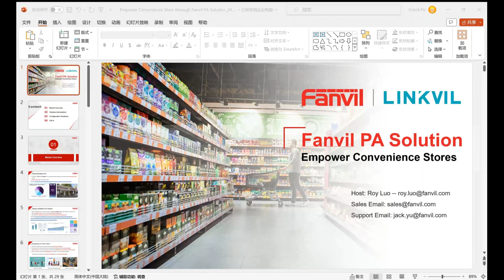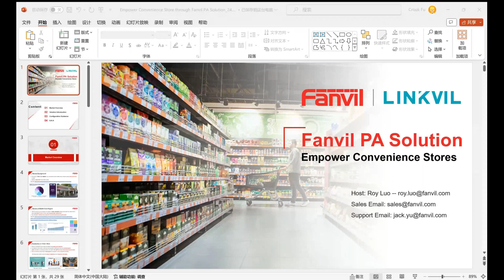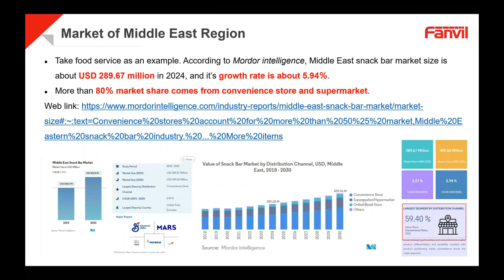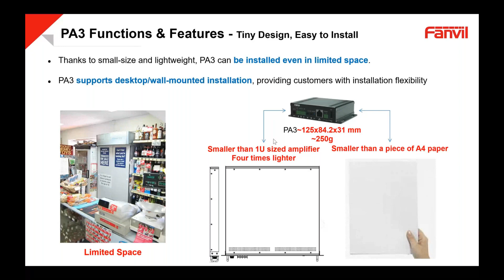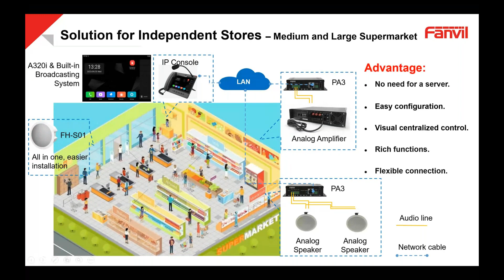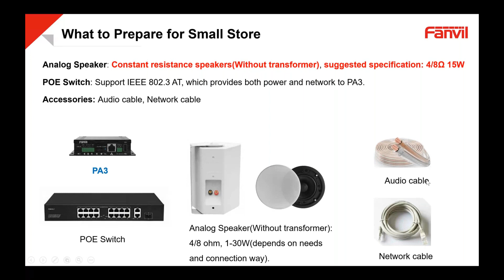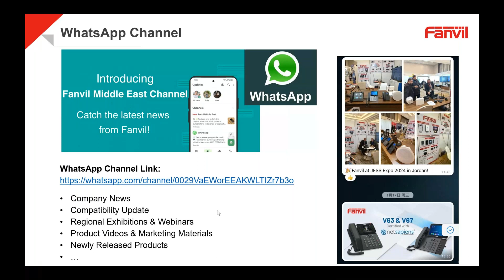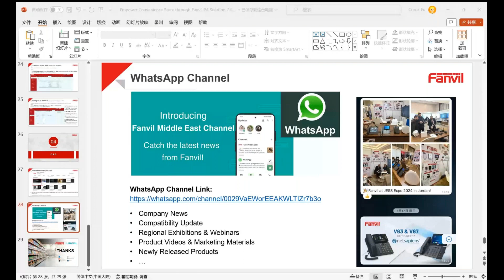Empower Convenience Stores through Fanvil PA Solution